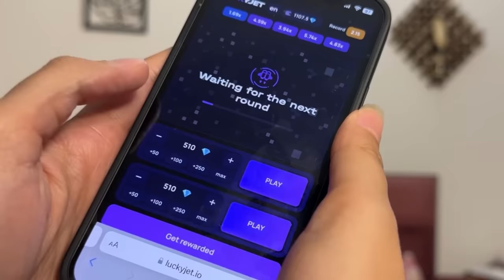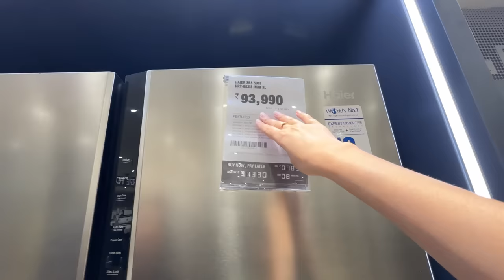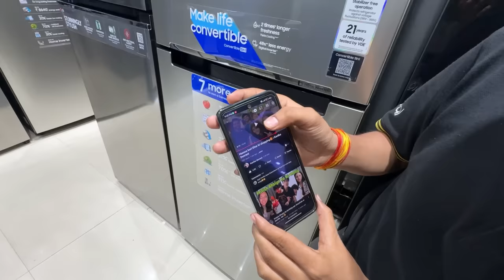Mall me kuch amazing hua hamare sath😍❤️ | Kanika Devrani